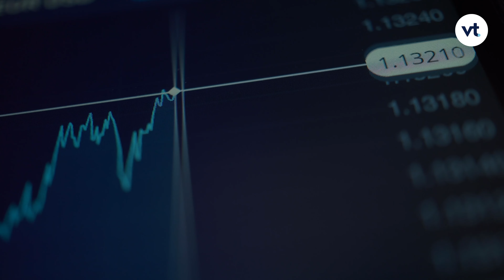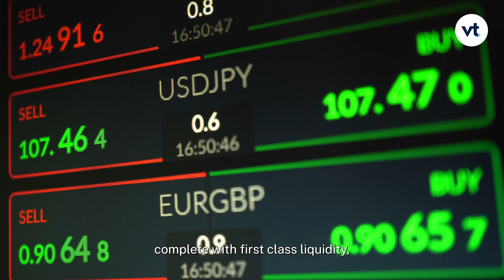Built for winners | VT Markets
Ever wonder how we help winners get ahead in a competitive world?

Go behind the scenes with VT Markets' Head of Strategic Operations, Ludovic Moncla, and Strategic Business Development, Cesar Navarro, to explore how we open doors to new possibilities.